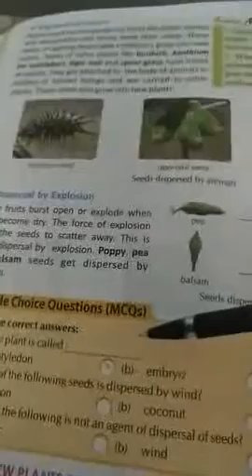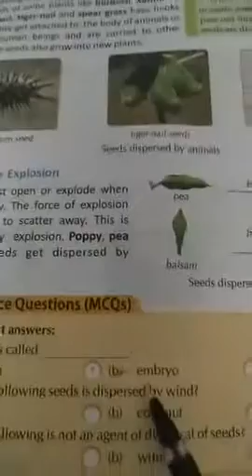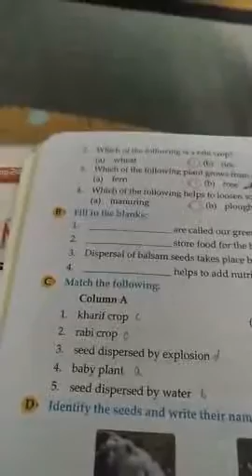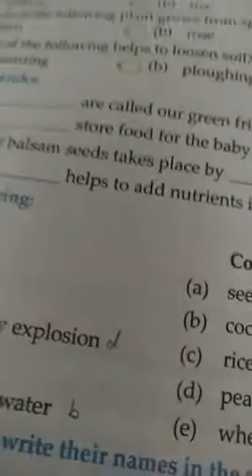Class 5, Science, Ch-1 ( Revision ), by Pintoo sir